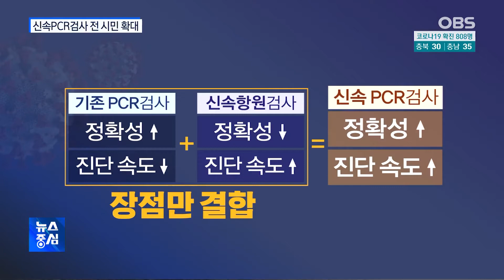여주시, 최초 '신속PCR' 도입…전시민 확대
전국에서 처음으로 '신속PCR검사'를 도입한 경기도 여주시가 오늘부터 12개 읍면동과 여주교도소 등 전 주민을 대상으로 검사에 들어갔습니다.

신속성과 정확성 모두 높은 검사 방법이라 지역사회 전파를 사전 차단하는 데 큰 역할을 할 것으로 기대됩니다.

이승환 기자입니다.